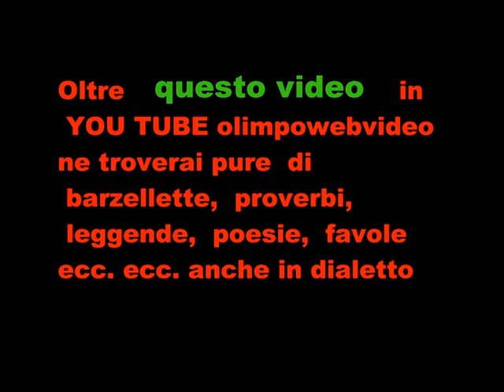Giornata dell' agricoltura di Treviolo del 8 12 2015 sfilata trattori 15° video